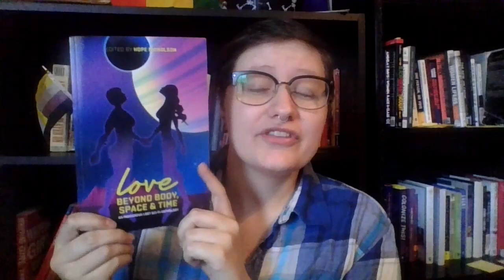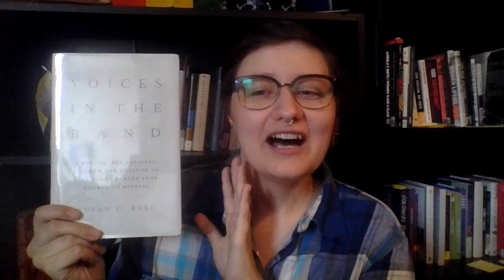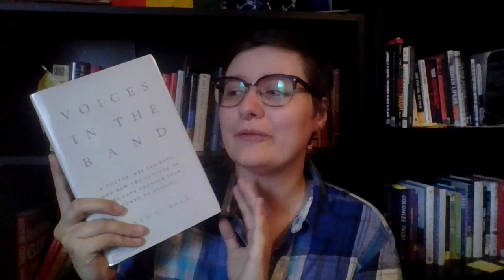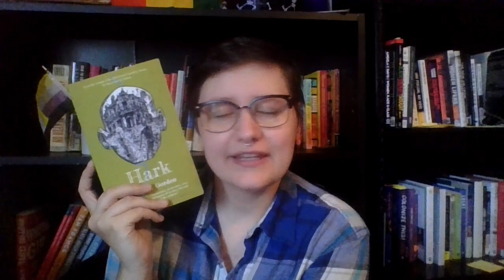August Book Haul | Lots of used books, a 5 star preorder, and more [CC]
I am Bek (they/them) and these are all of the books I got in the month of August. I did lots of used book shopping, a little bit of in-store shopping, and received an ARC. Some was in preparation for topical TBRs and a spooky buddy read -- others were impulse buys.

This is absolutely not sponsored but I really have had nothing but great experiences with BetterWorldBooks: betterworldbooks.com